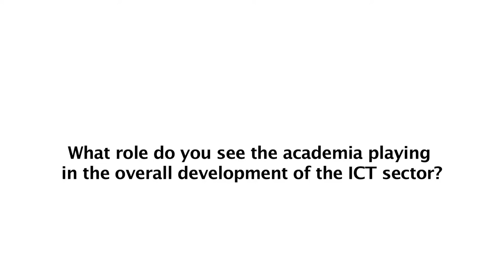ITU-D Academia Members.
Interview with Dr H.S. Shahhoseini, Associate Professor, Director of International and Scientific Cooperation, Iran University of Science and Technology.